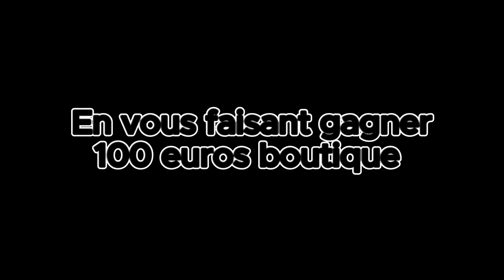💲100 EUROS💲à GAGNER sur NationsGlory - Evénement de NOEL 2023 - !!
Pour tenter de gagner les 100 euros de cartes cadeaux vous devez : 💶💶
- regarder
- liker
-partager
- et commenter la vidéo

Le tirage aura lieu lors de l'ONU du samedi 16 décembre à 16 heures.

Pour vous inscrire sur NationsGlory, et venir jouer avec nous ?

Venez vite vous amuser avec nous !